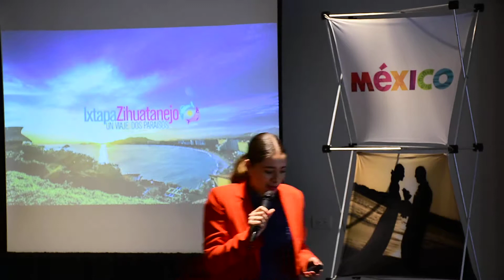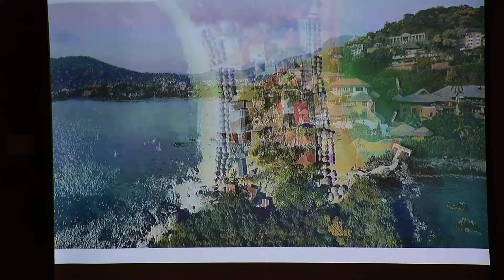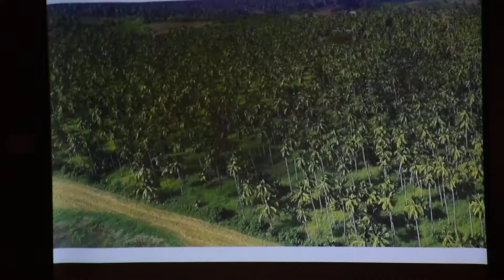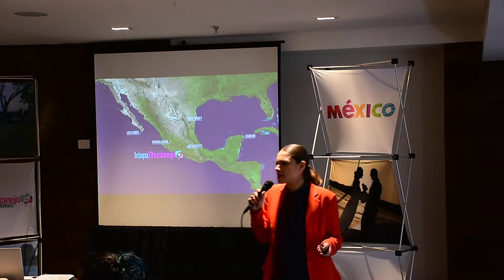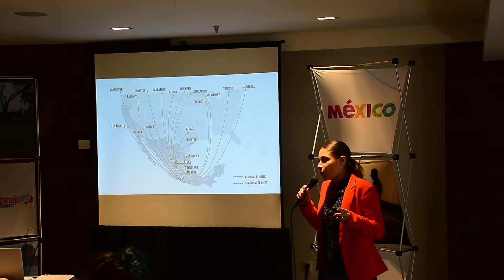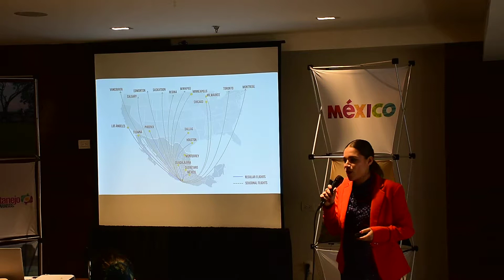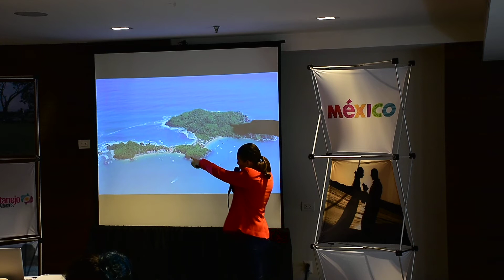IXTAPA ZIHUATANEJO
PROMOCIÓN TURÍSTICA